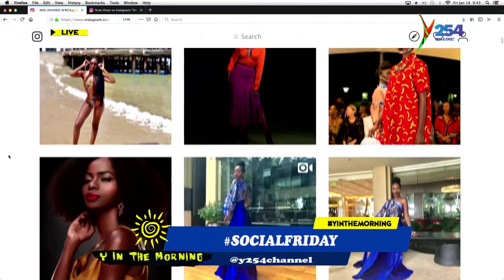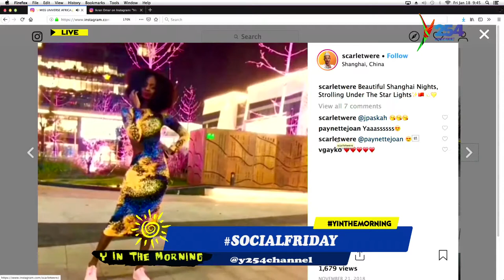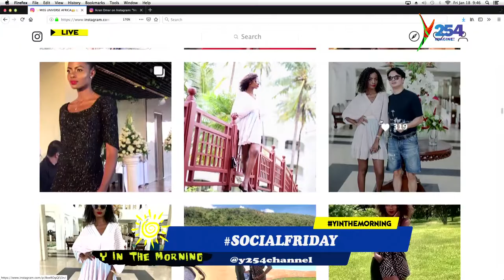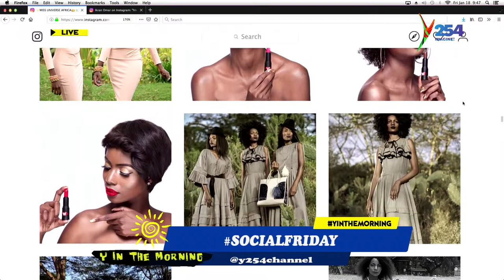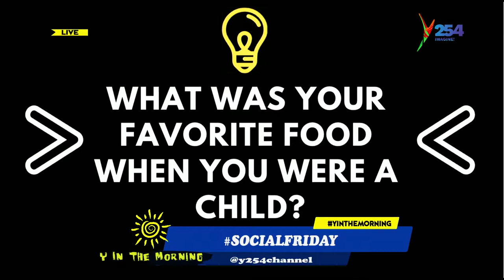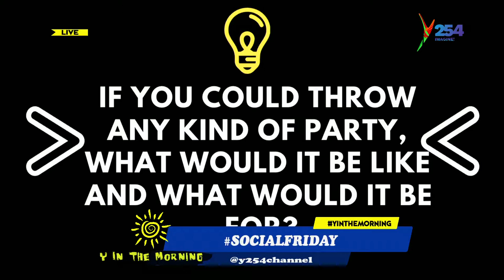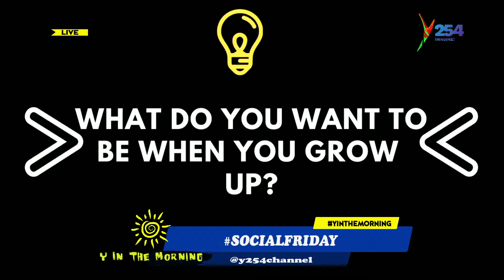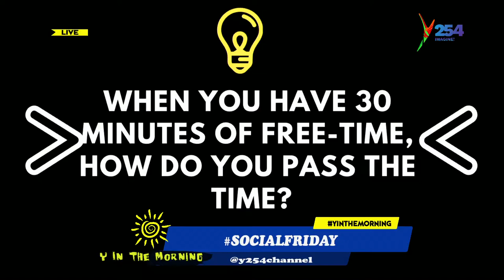Scarlet Were | Making it to Top five of Miss Universe World 2016, was a dream come true